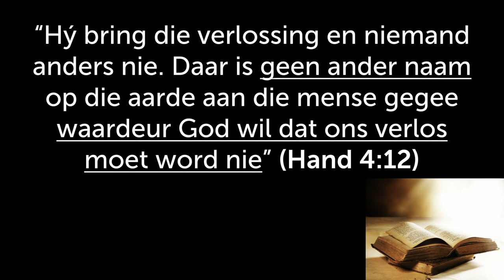Jesus is die enigste WEG! Dit is God se PLAN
Hierdie is 'n uitknipsel van die preek: Is Jesus die enigste manier om in die hemel te kom? [Getemperde Geloof- Deel 4]